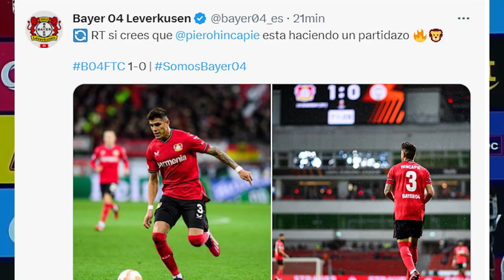LOCURA! AUTÉNTICO PARTIDAZO DE PIERO HINCAPIÉ EN LA VICTORIA DE BAYER LEVERKUSEN POR EUROPA LEAGUE